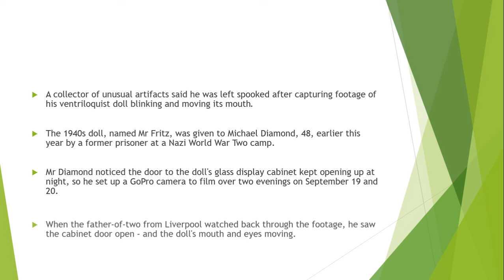Haunting moment Second World War ventriloquist doll blinks and moves its mouth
A collector of unusual artifacts said he was left spooked after capturing footage of his ventriloquist doll blinking and moving its mouth.

The 1940s doll, named Mr Fritz, was given to Michael Diamond, 48, earlier this year by a former prisoner at a Nazi World War Two camp.

Mr Diamond noticed the door to the doll's glass display cabinet kept opening up at night, so he set up a GoPro camera to film over two evenings on September 19 and 20.

When the father-of-two from Liverpool watched back through the footage, he saw the cabinet door open - and the doll's mouth and eyes moving.He believes the doll is haunted and has now locked the cabinet in his home with a chain and covered it with a blanket.

Mr Diamond said: "When I first watched the video back I had a weird feeling in my stomach.

“I wasn’t completely surprised because what has been happening with the door. At least once or twice a week I noticed the door kept coming off its latch.

"I decided to set up the camera for fun just to see if anything would happen. When something actually did I got a weird feeling in my gut, it’s hard to describe.I was really taken back by it and I did have a strange feeling. I wouldn’t say I’m scared of Mr Fritz but I am wary of it.”

The creepy doll was made by an American prisoner at Stalag II-B, a German World War II camp, now in the town of Czarne in Poland. Mr Diamond believes the prisoner worked as a ventriloquist before being taken prisoner.

The doll was apparently taken to America after the end of the war and was owned by an antiques shop in Myrtle Beach, South Carolina before it came to the UK.

Mr Fritz was given to Mr Diamond by a local militaria collector in July and it now lives in Mr Diamond's "freak room", where all his collector items are kept.The hobbyist collector is married to Sally, 46, and has two children, Amber, 19, and Caleb, 11.

He said: “The door was being opened once or twice a week and I knew it was strange. You can see on the first night the door swing open.

“On the next night you can see the eyes move before the door opens and again afterwards. The eyes flicker and his mouth moves up and down slightly.

“My wife and daughter both hate it. I get why people don’t like it and think it might be scary but I’m not intimidated by it.I have no idea myself. I don’t even know where to start. There are no open windows in the room and no airflow. The door is on a latch so shouldn’t just swing open.

“I have told Sally and Amber about it and they don’t like it at all. To stop it from happening I’ve chained the box up and covered it in a blanket.”

Mr Diamond is an entertainer and travels the country performing stunts with his museum full of collectors items like taxidermy animals, spiritual props, skulls and ancient weaponry.